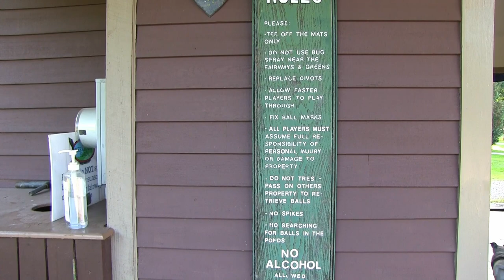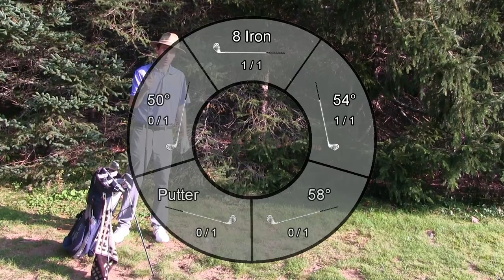Grand Theft Auto VI Trailer 1 - Golf Challenge! (Super Fun!)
Today in celebration of the release of the Grand Theft Auto 6 trailer, we will take GTA to the golf course! My brother and I will compete in a series of challenges to simulate the GTA cops and crims experience. I will gain a higher wanted level the more clubs I "steal" in order to play better, and the cops will get stronger power ups to use to help catch me as my wanted level goes up. This is a super cool original video idea from the Muskrat Links Golf vault, so I hope you enjoy!

Other amazing unique content:

🎉I built a Foam Ball Golf Course in my Backyard! This is what Muskrat Links is ALL ABOUT! 🎉

Equipment I use to record and edit my videos for  @muskratlinksgolf :
Main Camera: Canon XA10
Camera Mic: RODE VideoMic (Used for groups)
Audio Recorder: TASCAM DR-05
Lav Mics: Rode Wireless ME
Slow Motion: Google Pixel 6a
Launch Monitor: SkyTrak
Sim Software: TGC 2019